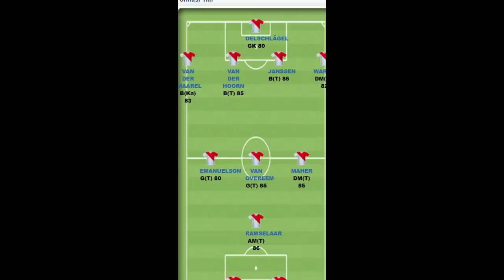Jong FC Utrecht Raih Kemenangan Lagi Tadi Malam ! Amirudin Bagus Kahfi Kembali Buktikan Masuk DSP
pertandingan lanjutan kompetisi Liga Belanda kasta kedua mempertemukan antara jong Utrecht melawan jong AZ alkamar.

pertandingan ini sendiri digelar di markas Jong az alkamar, kedati bermain di kandang lawan namun skuad jong fc Utrecht tetap mampu memberikan tekanan kepada tim tuan rumah yang notabene mereka adalah tim peringkat teratas klasemen.

jong Utrecht menurunkan skuad yang cukup menarik di laga ini.

 turun dengan formasi 442 jong Utrecht mencoba mempercayakan Lini depan kepada venema dan rijks.

sementara itu pada lini tengah ada nama seperti D.van der kust, yulya,lottin dan rayan.

di Lini belakang ada nama seperti culhaci ,ruben kluivert, Meissen dan huizing. sementara itu untuk posisi penjaga gawang ada de keijzer.

Pertandingan  ini sebenarnya dikuasai oleh tim tuan rumah karena berdasarkan data statistic pertandingan jong AZ alkamar. menguasai sampai 50% penguasaan bola

serta mereka juga unggul tentang 18 tembakan sementara itu jong Utrecht hanya 12

tetapi tunggu dulu

meski kalah dalam melepaskan tembakan nyatanya jong Utrecht berhasil menciptakan satu gol. Dan sekaligus menjadi gol tunggal pada pertandingan ini adalah Nick vennema.

yang berhasil mencatat namanya sebagai striker tajam di lini serang jong Utrecht musim ini.

Gilnya dimenit ke 57 berhasil memboyong Utrecht, pulang tiga poin sekaligus memperbaiki klasemen mereka yang sekarang merangsak lagi ke depan Tengah berada di peringkat kedelapan.

sementara itu dipertandingan ini sendiri, lagi-lagi aksi bagus Kahfi harus tertunda.
 padahal pada pertandingan sebelumnya bagus Kahfi bermain sangat impresif dengan Letakkan dua golnya pada saat itu.

sebelumnya banyak yang memprediksi jika bagus Kahfi akan dimainkan setelah penampilan gemilangnya.

akan tetapi pelatih unya racikan lain untuk pertandingan ini
 meskipun masuk dalam daftar susunan pemain yang dibawa jong Utrecht namun sampai pertandingan berakhir pelatih denis khadzic tidak menurunkannya

mungkin ini juga karena lawan yang mereka hadapi berada di posisi tepat atas.
tapi Semoga pada Pertandingan selanjutnya bagus kahfi bisa turut dimainkan oleh jong FC Utrecht.